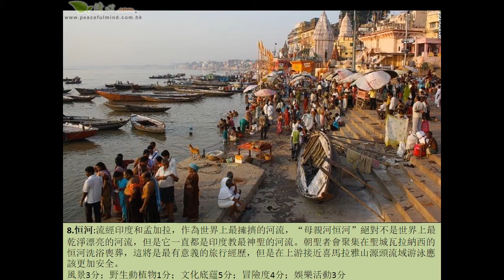CNN評出全球15條旅遊最美河流